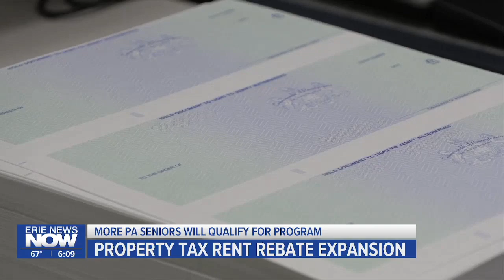More Pa. Seniors will Qualify for Property Tax Rent Rebate Program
Starting in 2024, more Pennsylvanians will be eligible for Pennsylvanian's Property Tax Rent Rebate Program.